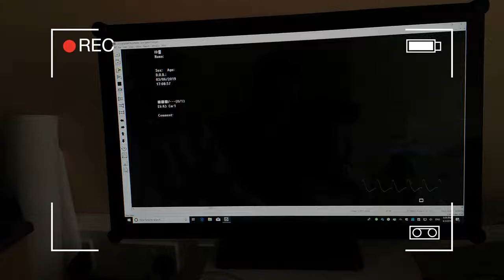Alice's Night Circus - VLOG - Voice Troubles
I've been having some voice issues recently and was about to find out what was going on so I thought I'd bring you all along for the ride and explain what's been happening!

Please note there is some flashing in this video and a brief clip of vocal folds - but don't worry I give you a warning before they pop up!